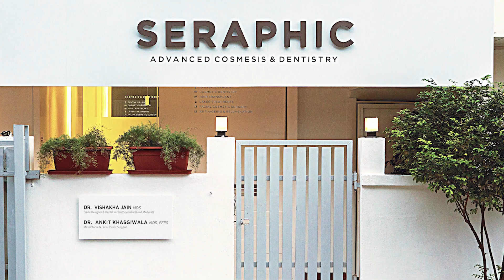Painless & Quick Teeth Whitening by Laser | Dr. Vishakha Jain | Seraphic Dental Indore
इस वीडियो में Dr. Vishakha Jain द्वारा बताया गया है की Laser Treatment से आप किस तरह अपने दांत सफेद करा सकते हैं वो भी बिना किसी दर्द के.
पूरी जानकारी के लिए वीडियो आखरी तक देखें !

In this video, Dr. Vishakha Jain explains how you can whiten your teeth through laser treatment without any pain.
Watch the entire video for complete information!

पीले दांतो को सफ़ेद करने का सबसे असरदार तरीका | Teeth Cleaning in only 2 Minutes? Best Dentist indore

✅ Meet Dr ANKIT KHASGIWALA (MDS, FFPS )

Dr. Ankit Khasgiwala is an ace Maxillofacial Plastic Surgeon and Dental Implant Surgeon giving his services in the field of Implant Surgery, Jaws Surgery, Wisdom Tooth Surgery, Hair Transplant Surgery and Facial Trauma Surgeries in Indore since more than 11 years.
Today, Dr. Khasgiwala stands among the best Dental Implant dcotors in Indore.

✅ About Dr VISHAKHA JAIN

An expert in cosmetic dentistry and dental implants, Dr. Vishakha aspires perfection. Right from her graduation at the renowned Government College of Dentistry to securing the 74th All India Rank in the postgraduate entrance examination of 2016. She completed her post graduation in Prosthodontics – Crown, Bridge & Implantology. She specialises on the demanding disciplines of dental implantology, missing teeth replacement, dental caps – veneers, correction of gaps between teeth, teeth whitening  & cosmetic dentistry.

✅ CONNECT WITH THE FOUNDER

Our doctors will explain you properly how to find a dental clinic for your dental treatment.
Watch our detailed videos for having thorough understanding about various dental treatments and their costs.

Seraphic Dental, Indore is a leading dental clinic for fix teeth, dental implants, correction of gaps between teeth, teeth cleaning , teeth whitening, zirconia caps, dental aligners (invisible braces) and full mouth fix teeth treatments. .

Want to get all the dental treatments at the most hygienic & advanced dental clinic in Indore ?

All the dental treatments we provide are 100% genuine, ethical and with latest advancements. We use lasers and digital technology to give our patients best dental solutions in Indore, so that they don’t have to reach out to metros for the same.

With dedicated dental facilities now for people of Indore, Bhopal, Ujjain, Gwalior, Jablpur, Mumbai, Jaipur, Soorat, Mandsaur ; we offer a potential solution for all painless & price worth dental treatments.

Seraphic Dental Clinic Indore-